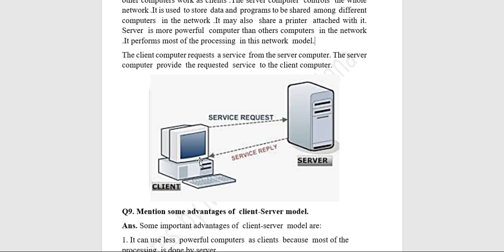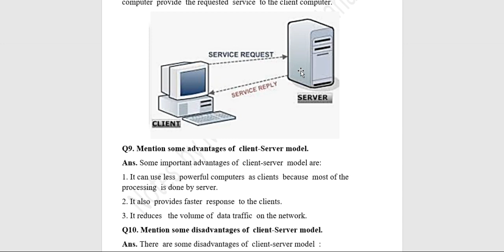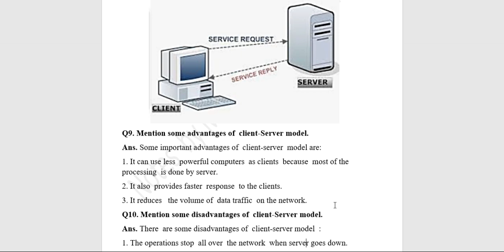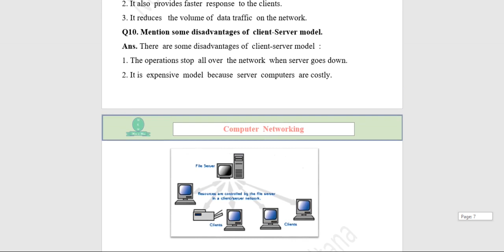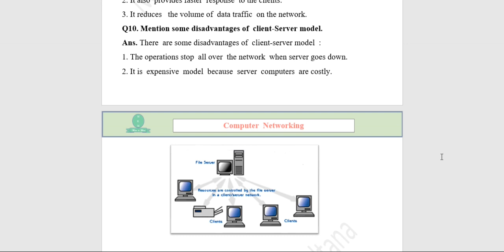Client Server Model|Networking